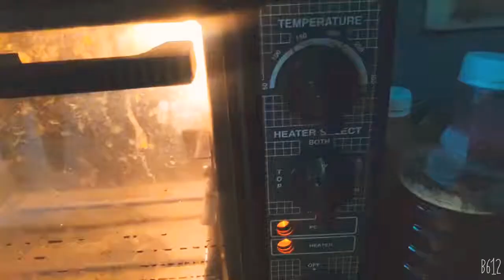🍌 வாழைப்பழம் கேக் oven சமையல்முரை ( banana cake oven baking)home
வாழை பழம் கேக் oven சமையல். Banana Cake making recipe